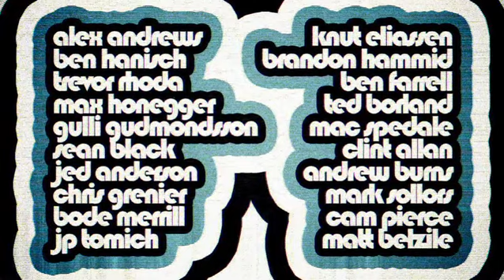Knut Eliassen - TransWorld SNOWboarding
Knut Eliassen